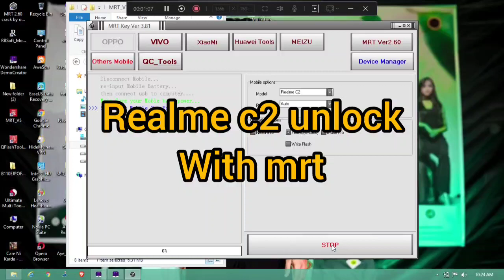Realme c2 unlock with mrt